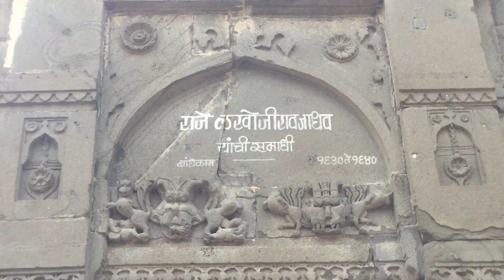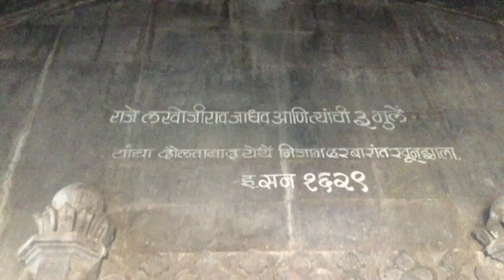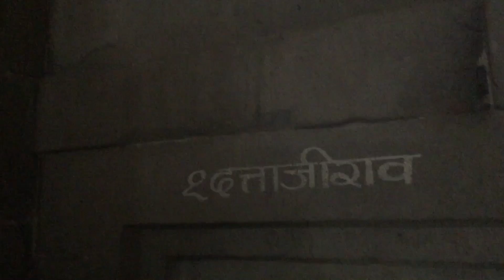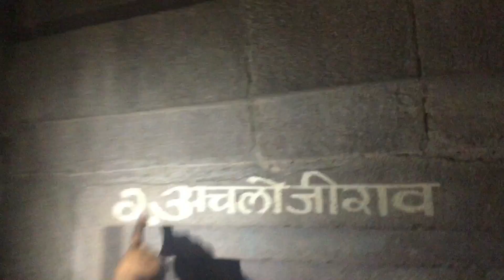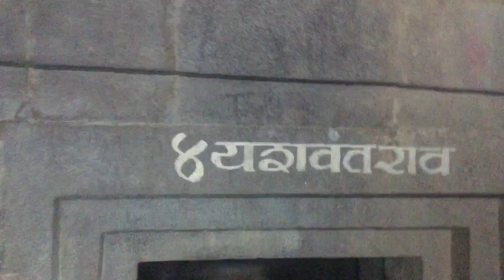Raje Lakhojirao Jadhav Samadhi Sthal | Sindkhed Raja | Buldhana | Vidarbha Tourism | By RJ Dipak